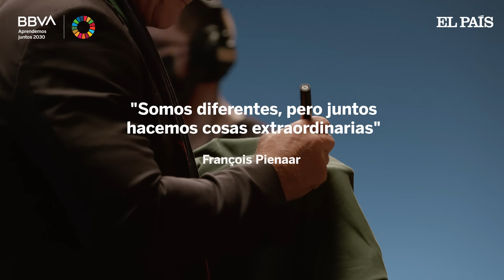“Somos diferentes, pero juntos hacemos cosas extraordinarias”. François Pienaar, exjugador de rugby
¿Cómo puede el rugby cambiar el alma de un país? ¿Es posible que el deporte reconcilie enemigos culturales? En este vídeo, el exjugador de rugby François Pienaar, quien hizo historia junto a Nelson Mandela en la Sudáfrica posterior al Apartheid, reflexiona sobre las lecciones de vida que aprendió gracias al deporte de equipo.

Un pitido anuncia la conclusión del partido. Es la final de la Copa Mundial de Rugby de 1995 y el capitán de los 'Springboks', la selección sudafricana, alza los brazos al cielo para, de inmediato, hincar la rodilla en el suelo,  abatido por la emoción. Aquel deportista de casi dos metros es François Pienaar, un hombre consciente de que aquella victoria trascendía el deporte. “En el escenario, el señor Mandela me entrega el trofeo, me pone la mano en el hombro y me dice: “François, gracias por lo que has hecho por este país”. Y yo le respondo: “No, señor. Gracias por lo que usted ha hecho por este país”, recuerda el exjugador.

Los ajenos al rugby reconocen a Pienaar porque saltó mundialmente a la fama gracias a la película ‘Invictus’, basada en el libro superventas ‘El factor humano’ de John Carlin. Poco después de la abolición del sistema del Apartheid en Sudáfrica, el presidente Nelson Mandela puso en manos de Pienaar un logro capaz de unir e inspirar a la nueva nación sudafricana: el triunfo de su selección oficial de rugby en el mundial.

Mandela dio todo su apoyo al equipo y despertó un fuerte nacionalismo en el país a medida que avanzaba el torneo. Ganaron. François Pienaar se convirtió accidentalmente en una pieza clave de la historia. Y el rugby, un deporte tradicionalmente asociado a la minoría blanca, se transformó en el emblema de la reconciliación de todo un país. “Se abrazaba gente de todas las razas”, rememora el deportista.